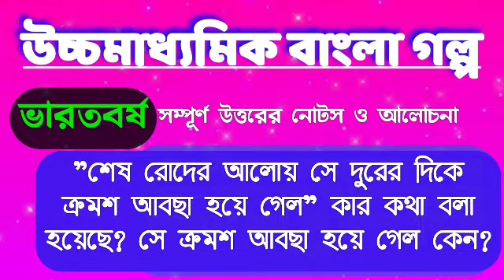"শেষ রোদের আলোয় সে দুরের দিকে ক্রমশ আবছা হয়ে গেল " আবছা হওয়ার কারণ কি/ভারতবর্ষ/উচ্চমাধ্যমিক বাংলা